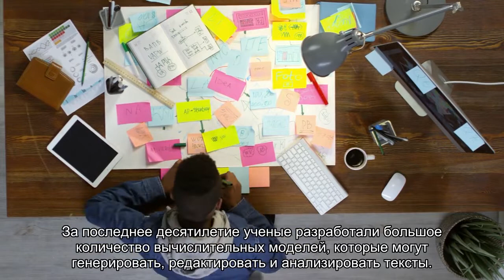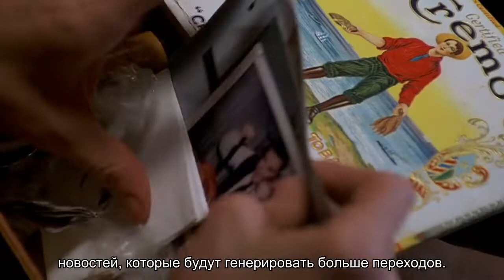Новый алгоритм делает заголовки новостей смешными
Исследователи из Хельсинкского университета разработали программу, которая может превратить существующие заголовки новостей в юмористические. Она заменяет слова в текстах, чтобы придать им комичности.